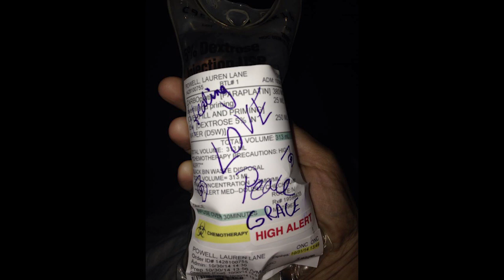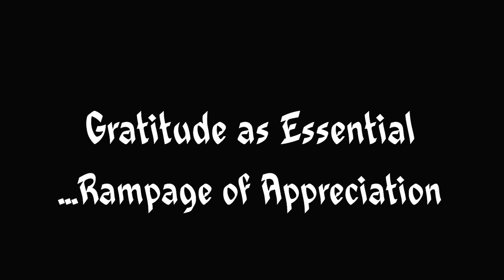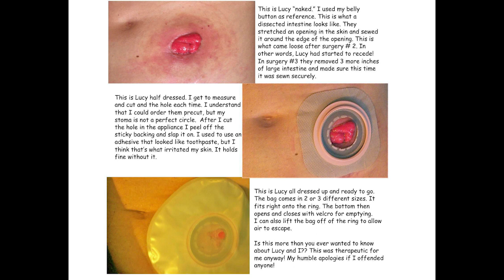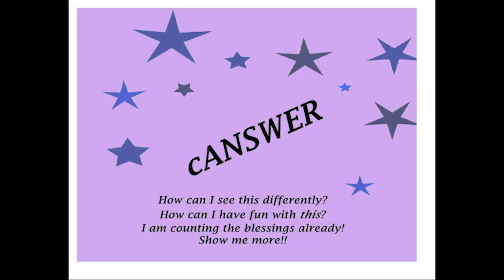My Cancer Dance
Where do we turn when the final diagnosis is delivered?  What is the interior journey we pursue when “what-we-have-always-known- someday-would-be” is confirmed as “here-and-now-and-mine?”  Where do we go when escape is not an option and we are confined to the physical vessel that has been the singular vehicle for our entire life’s journey?  How do we dance with the partner-of-last-resort?

Lauren Lane Powell invites us to consider My Cancer Dance.